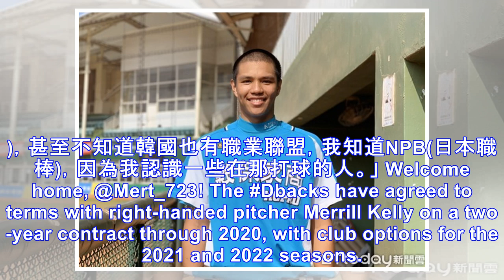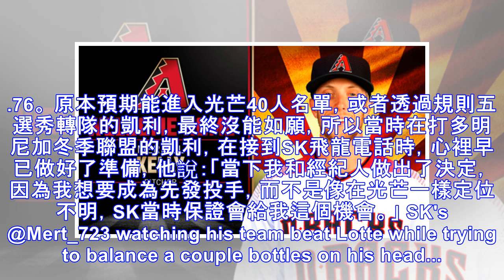旅韓4年球速激增15公里！凱利直升大聯盟：當初不知KBO | ETtoday運動雲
2018年12月13日 14:48 ▲凱利。（圖／截自響尾蛇推特） 記者劉峻誠／綜合報導 SK飛龍洋投凱利（Merrill Kelly）今年球季結束後，也結束了自己的旅韓生涯，他在韓職4年，球速從原本的88哩（約141.6公里）激增至97哩（約156.1公里），也提高自己的身價，準備重建的響尾蛇在美國時間12月5日與凱利簽下一紙2年550萬美元(約1.7億台幣)的合約。 Welcome home,...